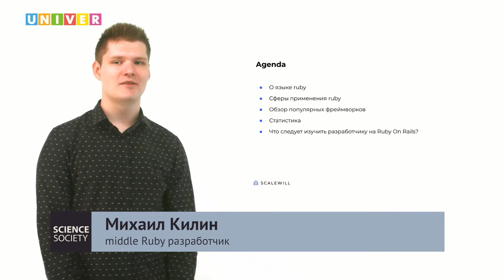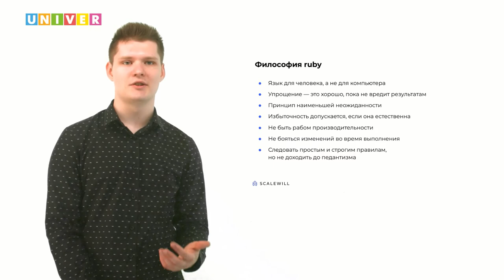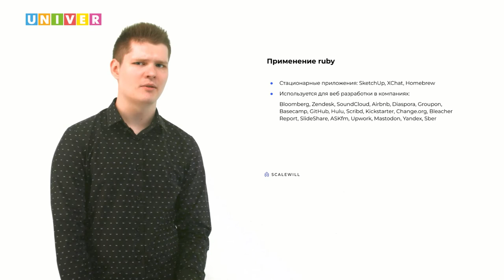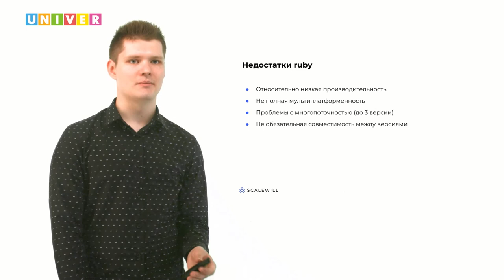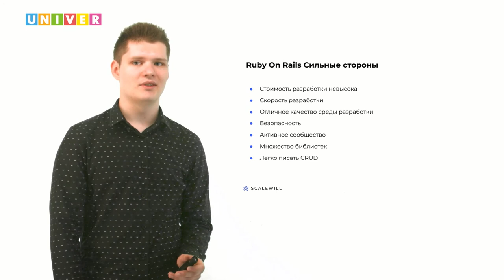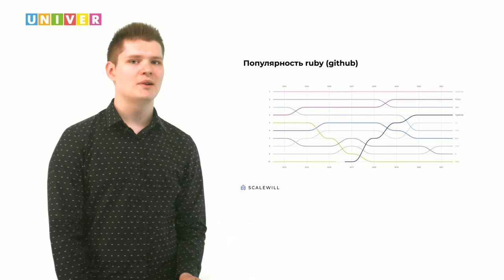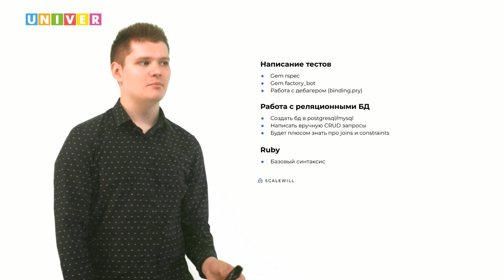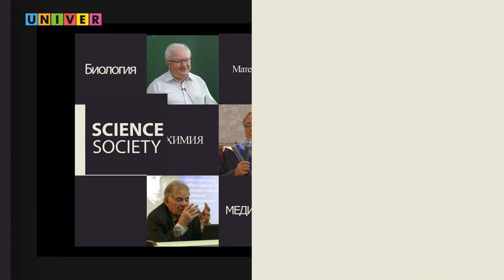Лекция "Что нужно знать о Ruby" - Михаил Килин